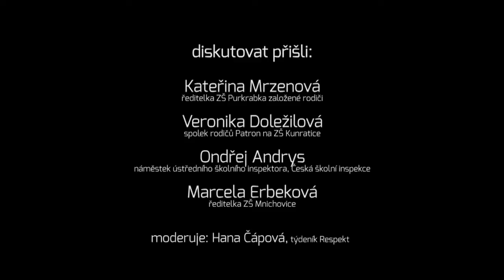Debata Rodiče a škola - nečekaní spojenci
Zajímá vás, jak školy spolupracují s rodiči? Jak mohou rodiče ovlivnit to, co se ve škole děje? A jak to vypadá ve škole založené rodiči? Podívejte se na záznam debaty Rodiče a škola - nečekaní spojenci, ktera proběhla 16. dubna 2015 v Centru Člověka v tísni Langhans. Debatu uspořádal vzdělávací program Varianty společnosti Člověk v tísni. V panelu debaty zasedli Kateřina Mrzenová, ředitelka ZŠ Purkrabka založené rodiči, Veronika Doležilová ze spolku rodičů Patron na ZŠ Kunratice, Ondřej Andrys, náměstek ústředního školního inspektora, a Marcela Erbeková, ředitelka ZŠ Mnichovice. Debatu moderovala Hana Čápová z týdeníku Respekt.